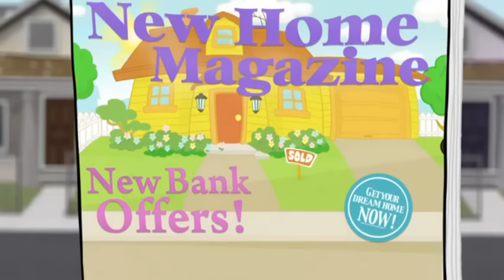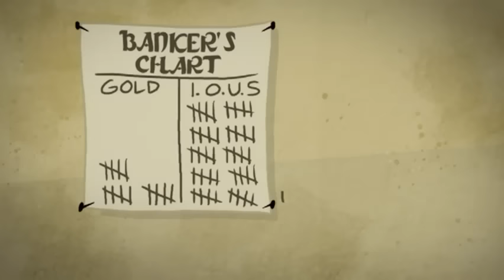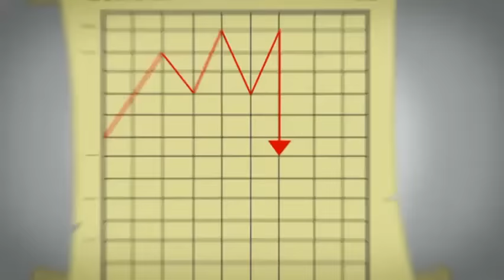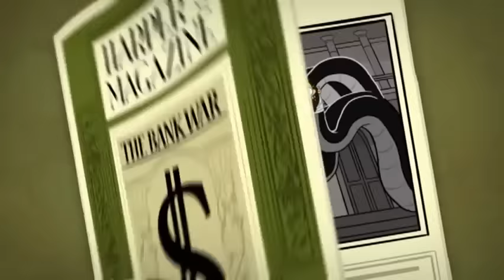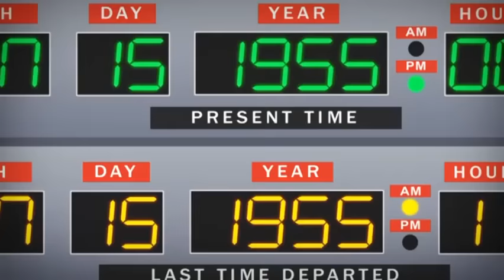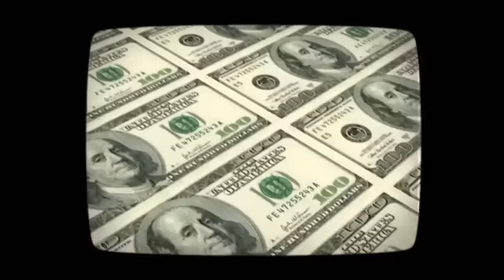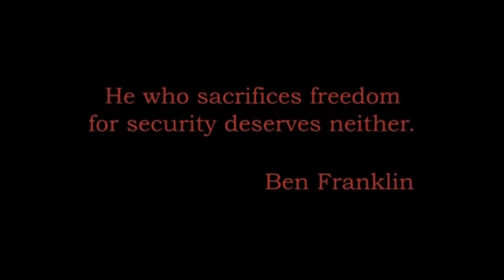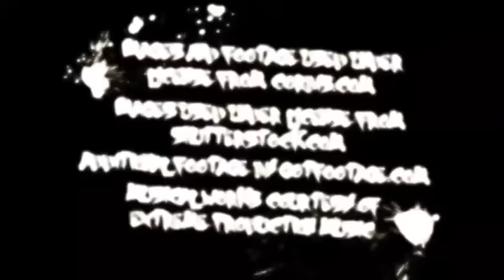Federal Reserve and the IRS American Dream (Animation)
The AMERICAN DREAM is a 30 minute animated film that shows you how you've been scammed by the most basic elements of our government system.

All of us Americans strive for the American Dream, and this film shows you why your dream is getting farther and farther away.

Do you know how your money is created or how banking works?
Why did housing prices skyrocket and then plunge?

Do you really know what the Federal Reserve System is and how it affects you every single day?
THE AMERICAN DREAM takes an entertaining but hard hitting look at how the problems we have today are nothing new, and why leaders throughout our history have warned us and fought against the current type of financial system we have in America today. You will be challenged to investigate some very entrenched and powerful institutions in this nation, and hopefully encouraged to help get our nation back on track.